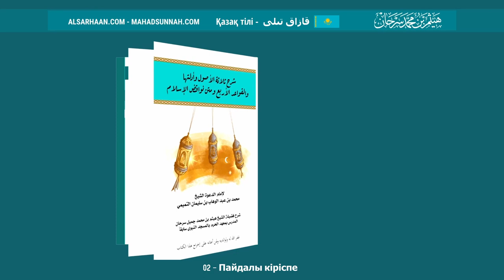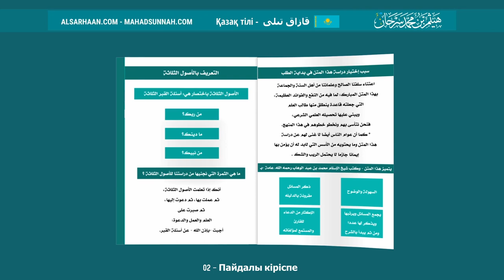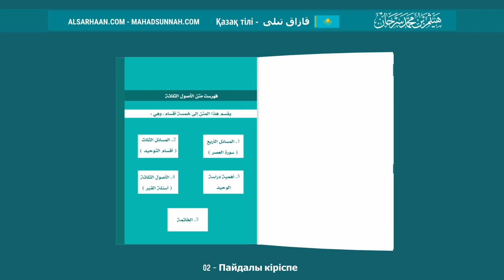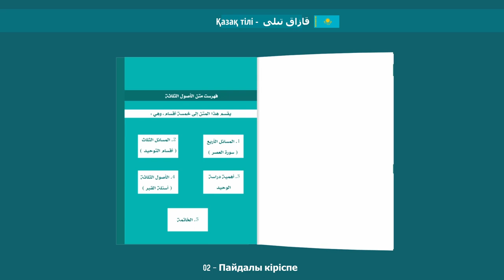02 Пайдалы Кіріспе مقدمة مفيدة